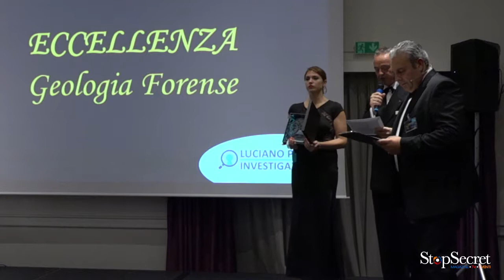Il premio Eccellenza, Geologia forense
Il Prof. Gianni Lombardi vince il premio Eccellenza nel settore Geologia forense agli Investigation & Forensic Awards 2018